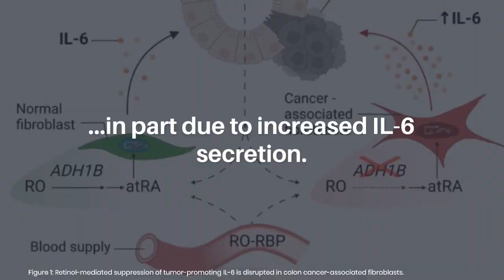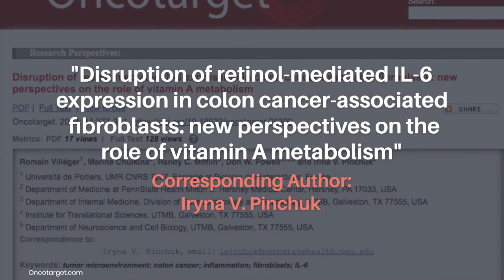Disruption of Retinol-Mediated IL-6 Expression in Colon Cancer-Associated Fibroblasts | Oncotarget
Oncotarget published this trending research perspective on April 26, 2023 in Volume 14, entitled, “Disruption of retinol-mediated IL-6 expression in colon cancer-associated fibroblasts: new perspectives on the role of vitamin A metabolism" by researchers from Université de Poitiers, UMR CNRS 7267, Ecologie et Biologie des Interactions, France; Department of Medicine at Penn State Health Milton S. Hershey Medical Center, Hershey, PA; Department of Internal Medicine, Division of Gastroenterology and Hepatology, UTMB, Galveston, TX; Institute for Translational Sciences, UTMB, Galveston, TX; Department of Neuroscience and Cell Biology, UTMB, Galveston, TX.

Abstract

Stromal myo-/fibroblasts (MFs) account for up to 30% of lamina propria cells in the normal human colon and their number is dramatically increased in colon cancer (CRC). Fibroblasts from cancers, also known as cancer-associated fibroblasts (CAFs), differ from normal colonic MF (N-MFs) and support tumor-promoting inflammation, in part due to increased IL-6 secretion. In this research perspective, we highlight recent data obtained regarding IL-6 regulation in colorectal cancer CAFs through vitamin A (retinol) metabolism, discuss current limitations in our understanding of the mechanisms leading to the CAF pro-inflammatory phenotype, and discuss potential approaches to target CAF retinoid metabolism during CRC treatment.

Keywords - tumor microenvironment, colon cancer, inflammation, fibroblasts, IL-6

About Oncotarget